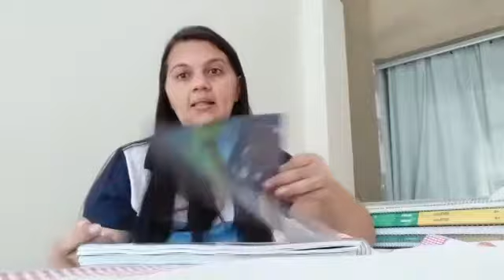Ciências _ 5° ano (aula 02)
Vídeo de Helen Gouvêa